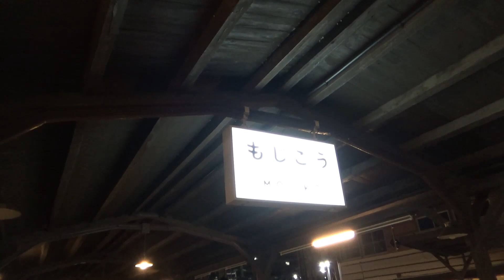20230715v ２５７７Ｍ 前面展望 門司港→小倉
少し古い動画です。

門司港発（22：23）、小倉着（22：36）
８１３系３両編成・ワンマン運転です。

夜間の前面展望を撮影しています。